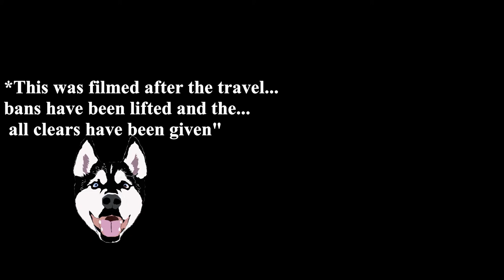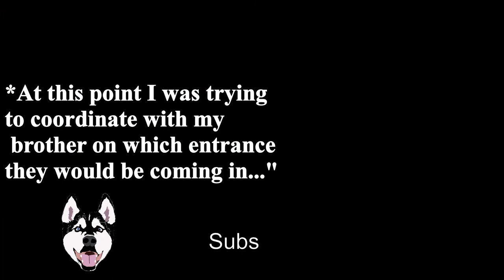Siberian husky Alaskan malamute dog surprises grandparents on birthday / cute & funny dog reaction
Snuck into my parents house with Bubbs the Lo to surprise my mom on her birthday, Bubbs has not seen them in almost 6 months and loves his grandparents!